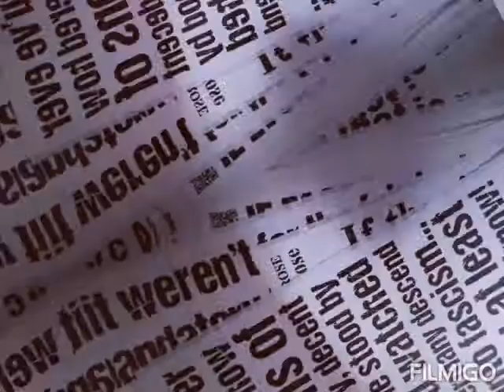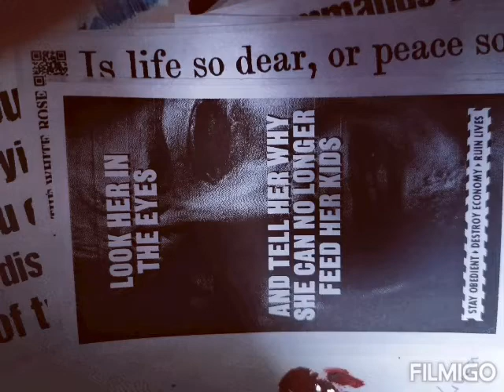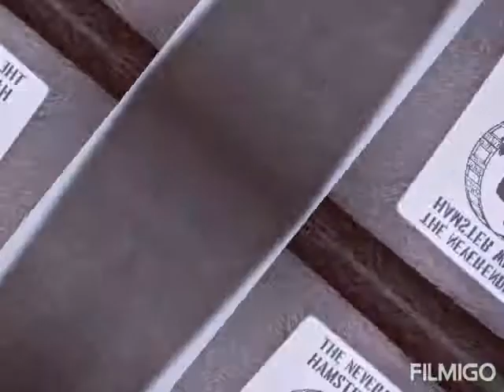The Truth Is out there just look see take in what happening around you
Don't back down to government conspiracy of lies betrayal deceit brain 🧠 washing everyone who watches TV.
looking at planes if the paper trail last more than 5 minutes it's cloud seeding.

So the government controls are weather controls are more are lives.

I believe in God the bringer of Love Light peace ☮️ the creators of all thinks. who sent his only son Jesus Christ to died for are sins.

But the government & higher power that be are betraying Are Lords God.
Bring hell 👿 on earth 🌎.

only then will God appear to the ones how live under are Lord God rules commandments not by Government or higher power that destroys are own planet earth 🌎 we live on.

NASA never been in to space they faked the hole space video to make billion dollars.

The powers that be shouldn't be in power there not holy spirited people which they should be shouldn't they.

bearing in mind we are God children not the government or higher powers children.

let's free are selves from this ungodly world & let's make it a better world where God 10 commandments rules & Vickers Reverence Priests rule the world 🌎 not these liers that have power over us all. branding us all like cattle of animals.

We are not treat like humans bye the high order we are just ginepigs in a messed up planet earth 🌎.

No one will ever rules me apart from are Lord God & his son Jesus Christ
🙏 Amen 🙏